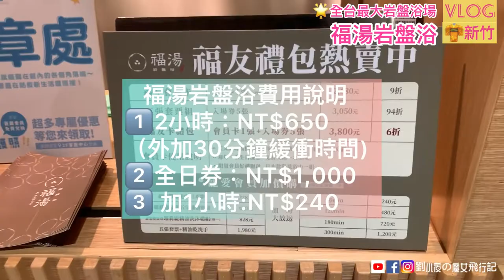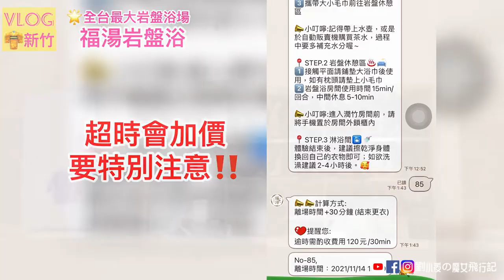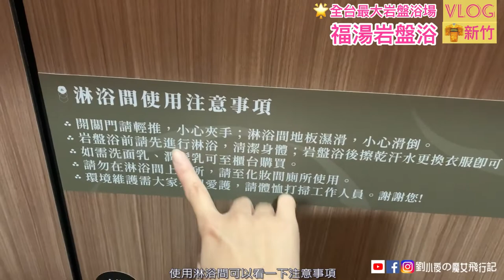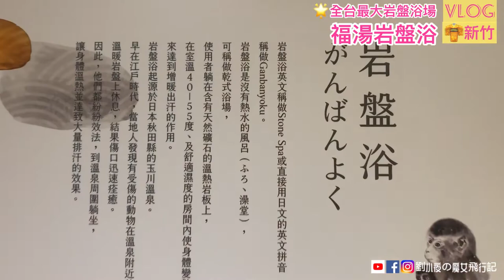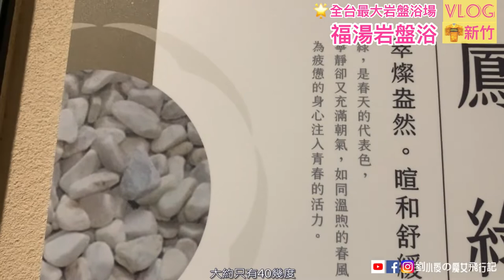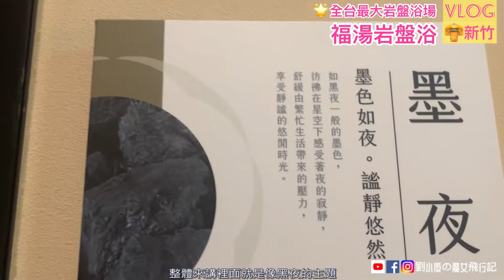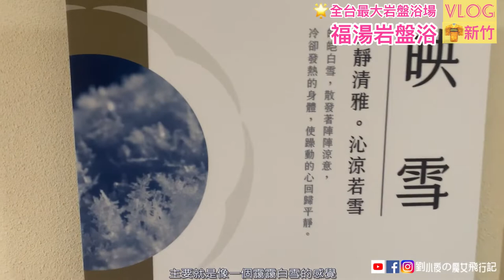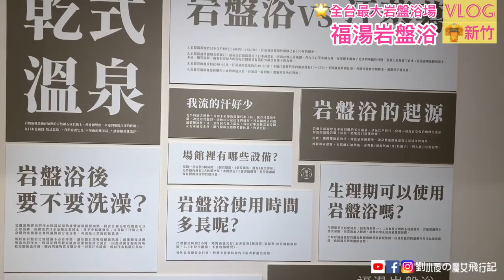[VLOG]新竹｜福湯岩盤浴🌈全台最大岩盤浴會館。五大主題房/佔地350坪超舒適公共休息空間。日系主題/網美景點/乾式溫泉/家族旅遊景點推薦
大魯閣湳雅廣場最近新開了一家號稱全台最大岩盤浴會館「福湯岩盤浴」，觀望了一陣子後，一直被他的五大主題岩盤浴還有傳說最好睡的休息區吸引，終於找了一個週日午後去體驗，一點都不讓人失望！

✅五大主題岩盤浴
從高溫到低溫，無論在設備跟環境都營造的很乾淨。
✅超大公共休息空間
躺著坐著，漫畫雜誌無限閱覽，沙發位置都有配置充電孔，沒有線還可以跟櫃檯租借。

雖然走的是日系的岩盤房風格，但除了岩盤房外，公共休息區的方式更像是韓國汗蒸幕，洗完後集中在公共休息空間，休息到時間到了再離開，化妝區還有提供，Panasonic最新型的極潤奈米水離子吹風機免費使用，超級霸氣。

整體來說，我覺得CP值非常高，設備環境規劃的很周全，尤其乾淨度真的是維持得很好，假日只要帶著錢包，入場就幫你準備好浴巾浴衣，內部也有提供免費沐浴用品，不用大包小包說走就走，喜歡岩盤浴的不要錯過。超級適合秋冬季節來作為假日放鬆的好去處，推薦給喜歡泡溫泉或是想要體驗岩盤浴的朋友們。

🌟福湯岩盤浴
地址：新竹市北區湳雅街91-2號B1(大魯閣B1)
營業時間：
禮拜一~四 11:00~23:00
禮拜五/六/日 11:00~01:00
❍預約實名制並實施人量管制
❍不開放未滿 12 歲之孩童入場

☑️一般門票：
2小時30分鐘 · NT$650
使用時間120分鐘，另外有30分鐘緩衝時間，提供一套浴衣，一組毛巾。

☑️全日票：
 NT$1,000
使用時間為店內營業時間皆可自由進出，提供兩套浴衣，兩組毛巾。

☑️加時120元 / 30分鐘

❤️現在持台灣護照來福湯岩盤浴，享兩人同行第2人半價優惠！會員持卡再加碼升等使用時間4小時！